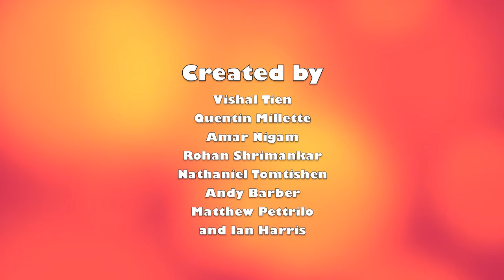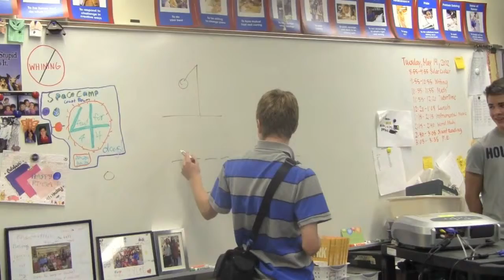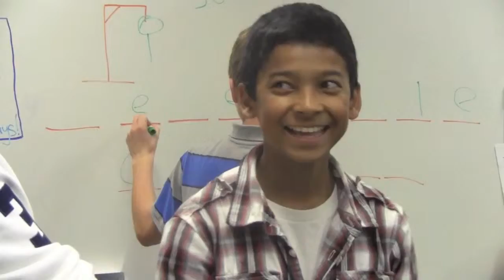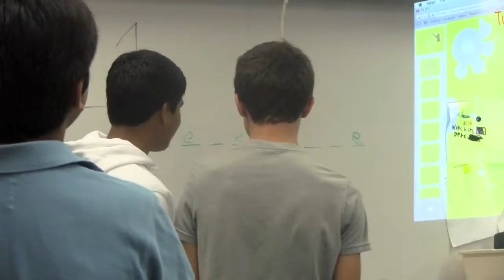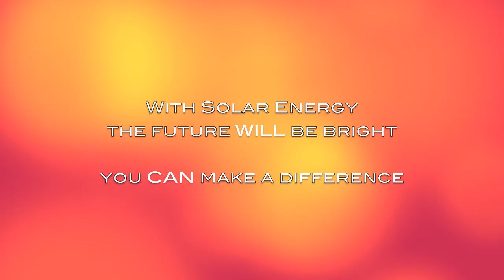Solar Energy The Light of the Future 720p